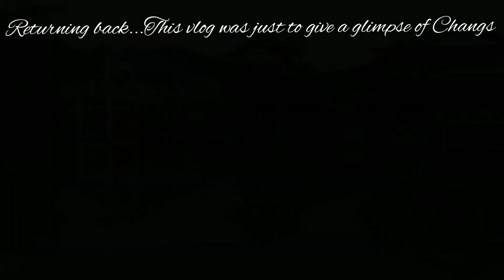Changs || A beautiful resort in Guwahati || Places to visit in Assam 🤗